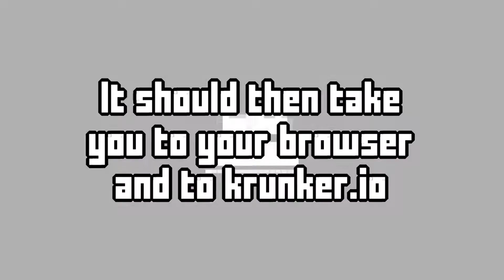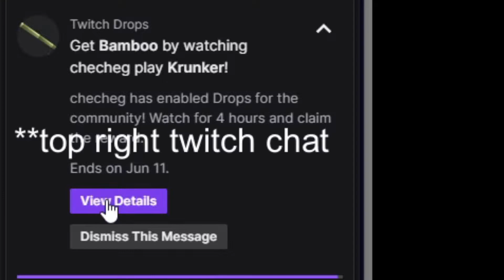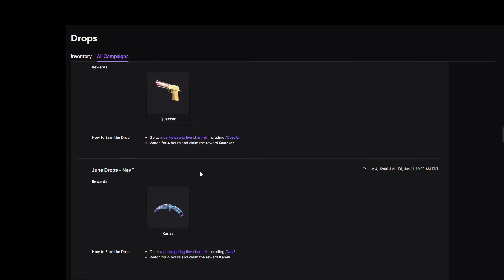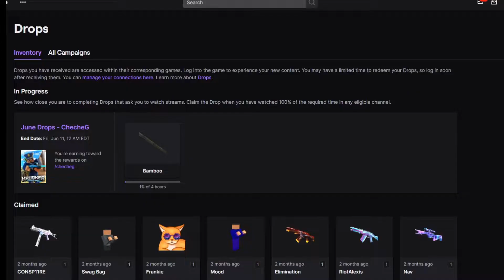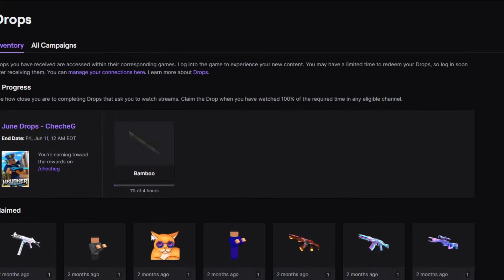Krunker Twitch Drops Are BACK! (UCD,SORABLE,QUACKY) JUNE 2021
Krunker Twitch Drops Are BACK! (JUNE 2021)
New twitch drops in Krunker! Yes they are officially back! June 4 2021 with streamers like undercoverdudes UCD and SORABLE and zed and way more! Even stremz

Chat With Me on my Discord!

 secret word: (LIKE THE VIDEO!)

If your new to this channel I make fun krunker.io videos and other cool games.